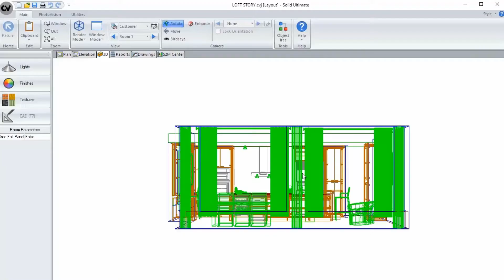Loft Appartment - Cabinet Vision Job into VORTEK Spaces (Results)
Cabinet Vision project imported VORTEK Spaces